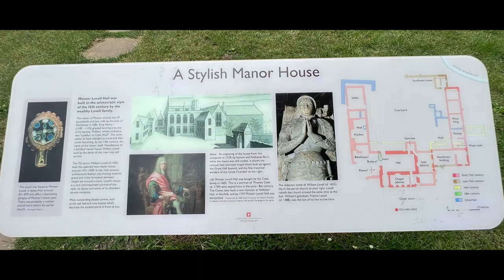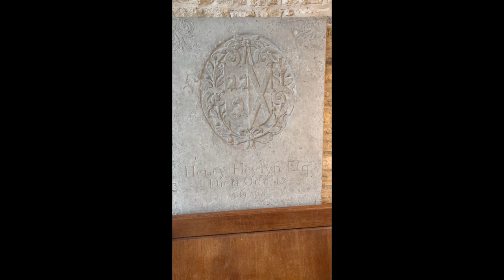Old Minster Lovell Hall / St Kenelm’s Church ,Oxfordshire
Old Minster Lovell Hall and St Kenelm’s Church Oxfordshire